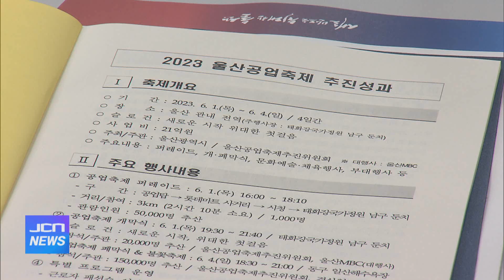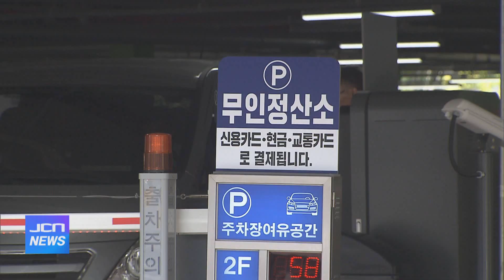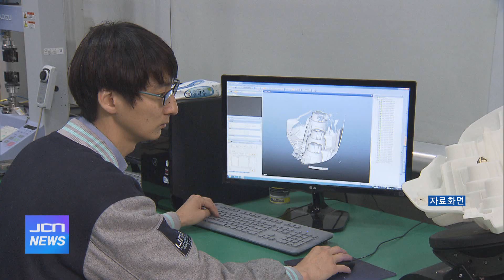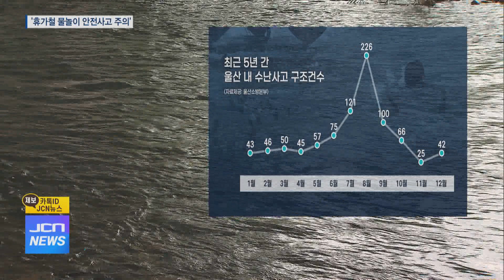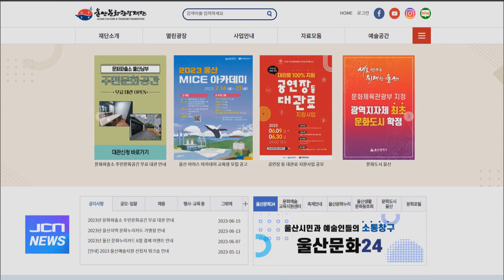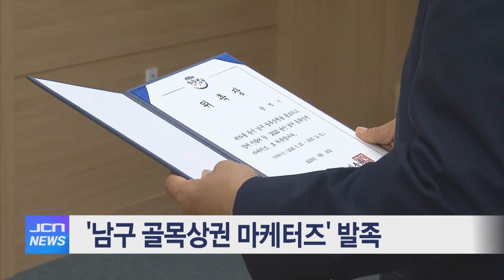6월 24일 JCN 오전뉴스